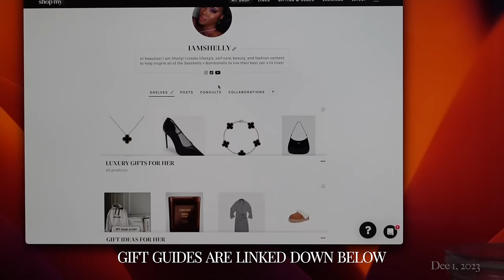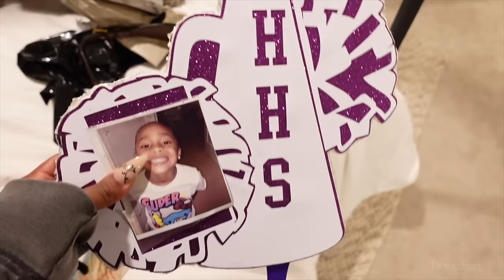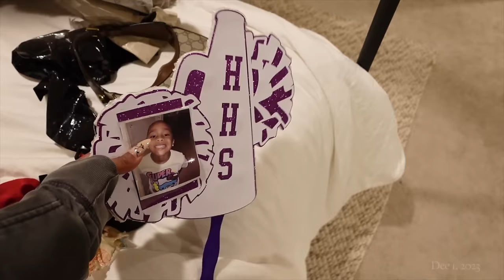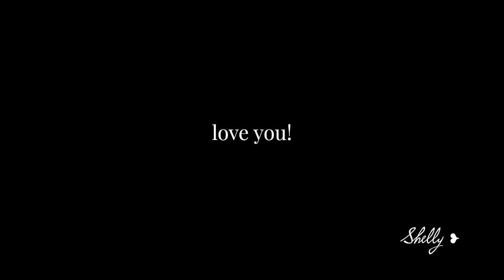DAILY VLOG ❥ date night, I’m actually creeped out, my evening self care routine + more 🌲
Happy Vlogmas Seashells + Bombshells! 🤍

LOVE YOU!! ENJOY 🤍

PRODUCTS MENTIONED/SHOWN:
TATCHA RICE WASH
KISS GLUELESS LASHES
THE ORDINARY NIACINAMIDE + ZINC SERUM
HERBIVORE VITAMIN C + TURMERIC SERUM
HERBIVORE VITAMIN C EYECREAM
SUPERGOOP SUNSCREEN STICK
NARS CONCEALER
HUDA BROW PENCIL
KEYS BROW GEL
FENTY GLOSSBOMB HEAT
RETRO SUNGLASSES
MEMORY CARD
SOL DE JANEIRO BODY SPRAY

SHOP MY HOME! FAQ's
BROWN VELVET THROW PILLOW